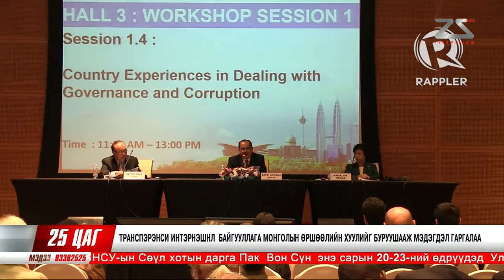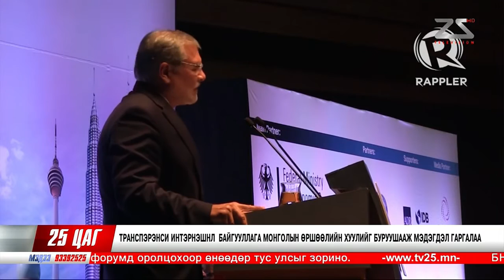25 дугаар суваг телевиз: ТИ байгууллага Монголын Өршөөлийн хуулийг буруушааж мэдэгдэл гаргалаа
25 дугаар суваг телевиз: ТИ байгууллага Монголын Өршөөлийн хуулийг буруушааж мэдэгдэл гаргалаа